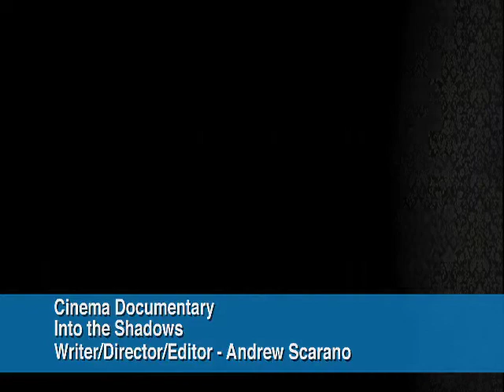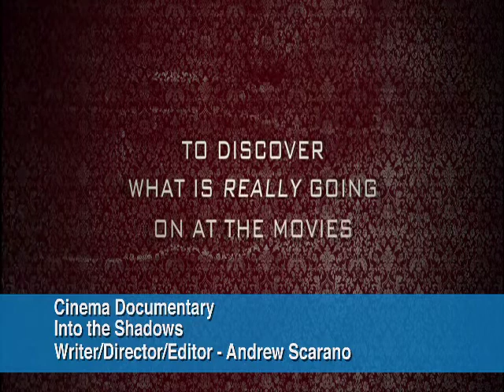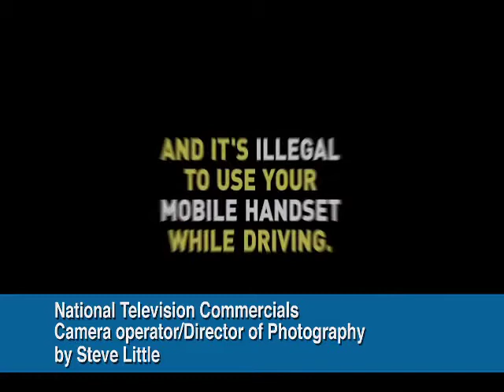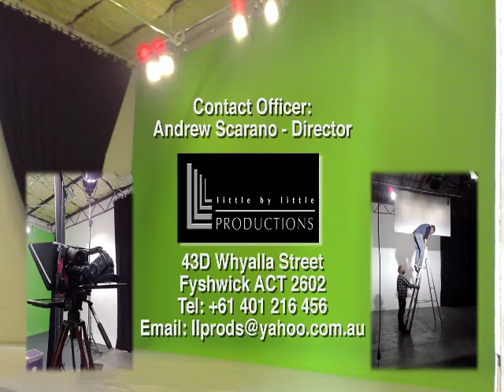Show reel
Show reel of recent work from Little by Little productions.